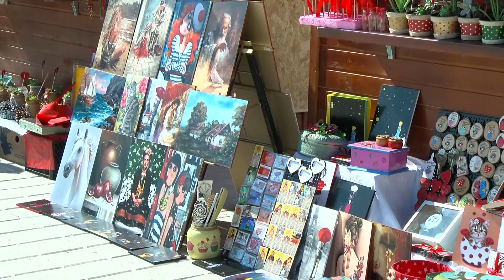PODRŠKA ZA ŽENE PREDUZETNICE